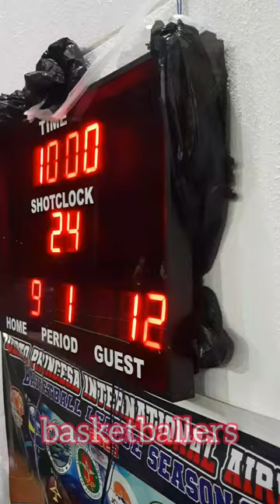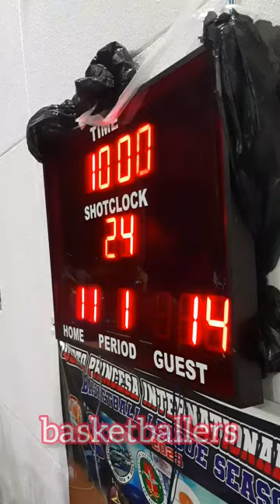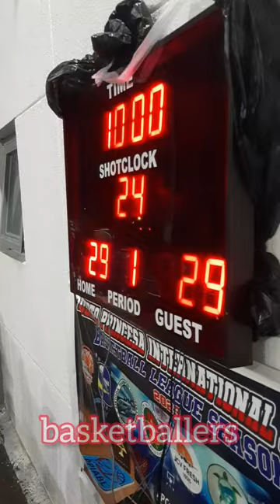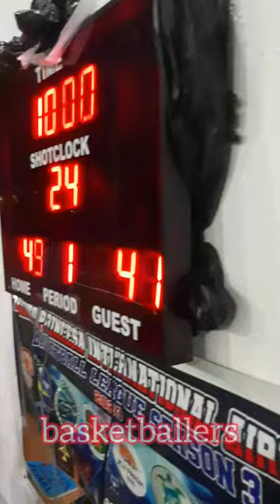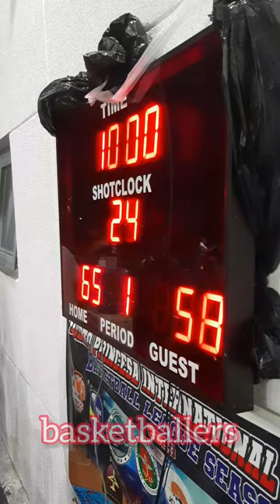EMSAI VS ATO GAME HIGHLIGHTS | PPIA BASKETBALL LEAGUE SEASON 3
EMSAI VS ATO GAME HIGHLIGHTS | PUERTO PRINCESA INTERNATIONAL AIRPORT BASKETBALL LEAGUE SEASON 3 | INTERNATION AIRPORT BASKETBALL COURT, BRGY. SAN MIGUEL PPC  | JANUARY 13,2024